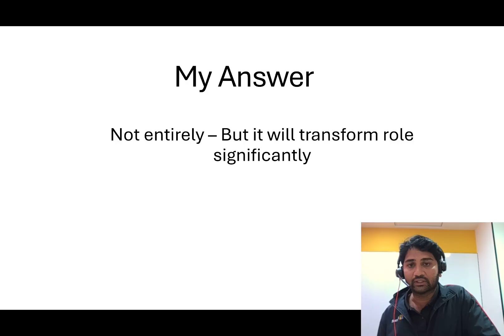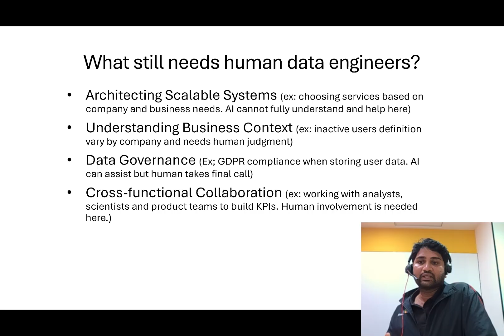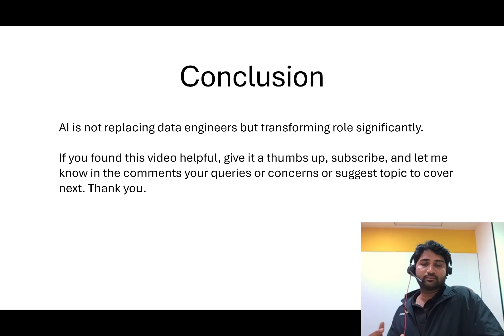Will AI Replace Data Engineers?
In this video, I discussed about, Will AI replace Data engineers and how role is going to be impacted.